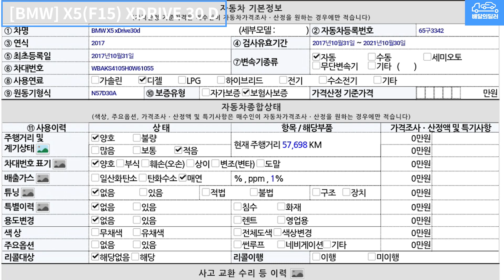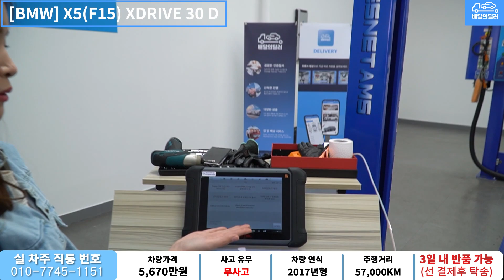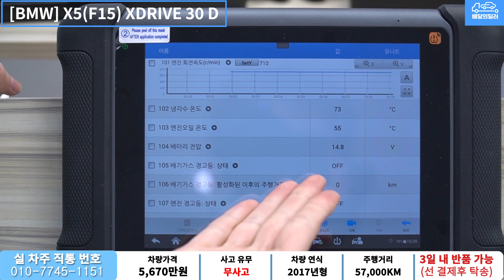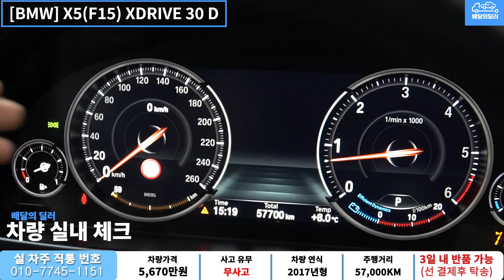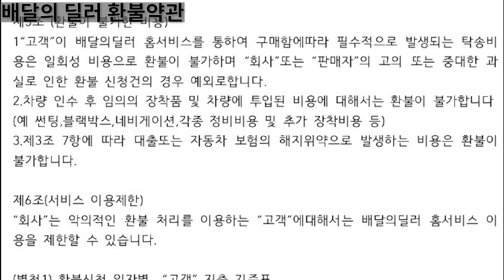[배달의딜러 중고차] BMW X5 중고차 하부점검 부터 스캐너 진단까지 점검하여 집 앞까지 배송해드립니다.(65구3342)